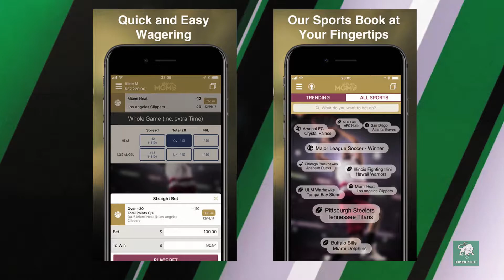NBA Becomes First U.S. League to Sign Official Sports Betting Partnership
The National Basketball Association became the first U.S. pro sports league to sign an official sports betting partnership, announcing a deal with MGM Resorts Intl. (MGM) on Tuesday. The agreement gives the resort and gaming operator authorization to use “league highlights, names, logos and its direct data feed” and enables the company to market itself as the “official gaming partner of the NBA & WNBA.” MGM will pay the NBA at least $25 million over 3 years, but the league will not receive an “integrity fee” or percentage of all bets placed on league games. MGM is not permitted to offer odds on screen during NBA games under the terms of this deal.